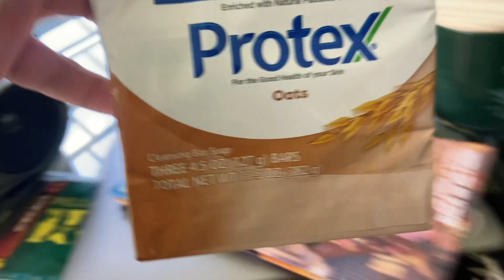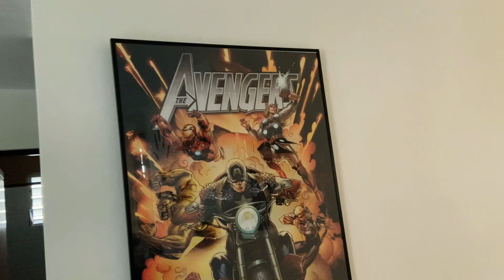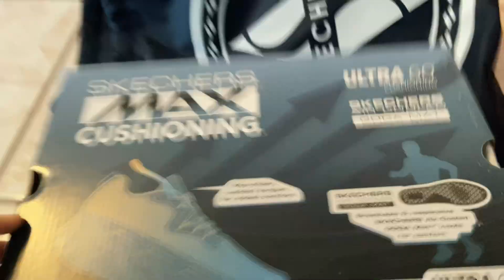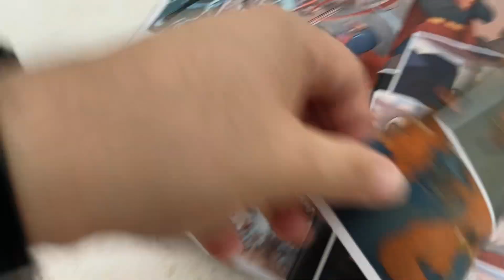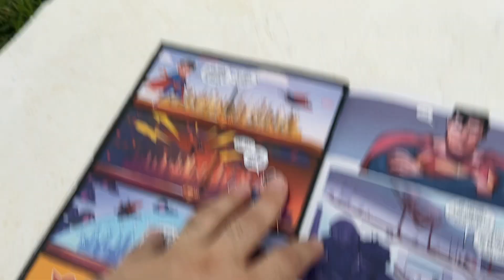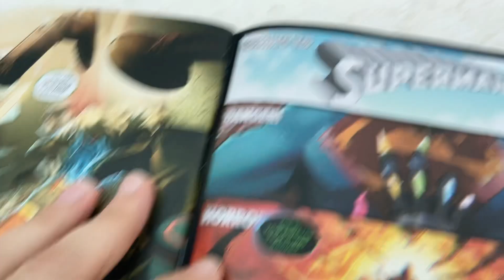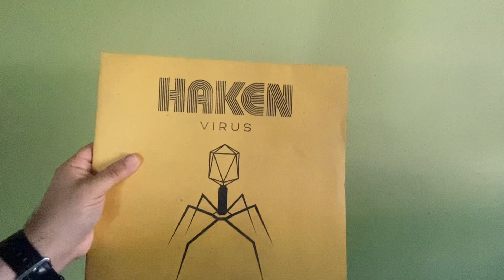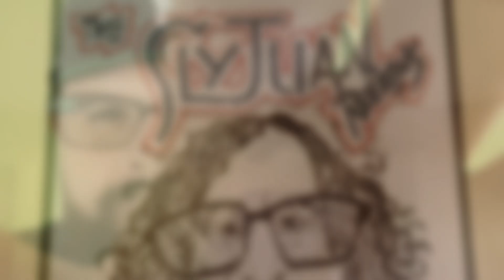Vlog - Las Manifestaciones duran medio día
Traté de grabar la manifestación, pero llegué tarde. Bye